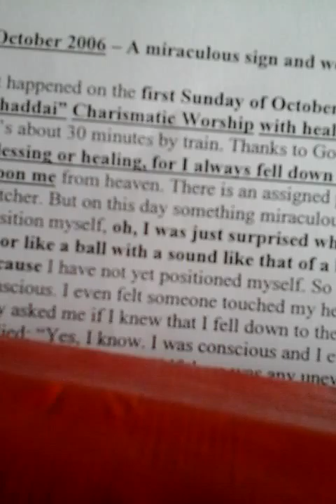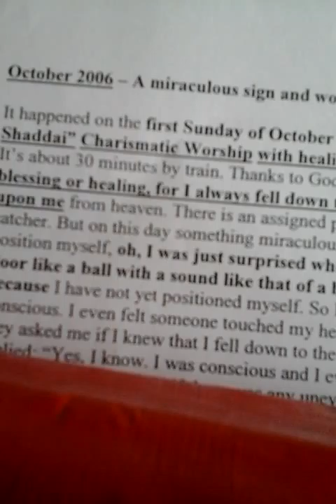Amazing miracle done by my God Yahweh thru His Son Jesus Christ, Oct. 2006.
This is proof to the truth of God's Word in the Book of Psalm 91:1-2, 14.